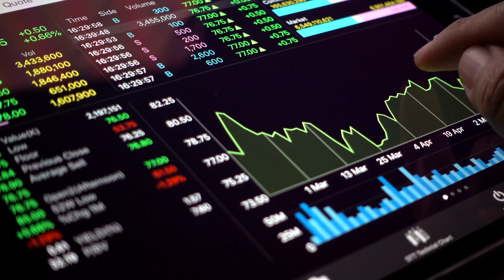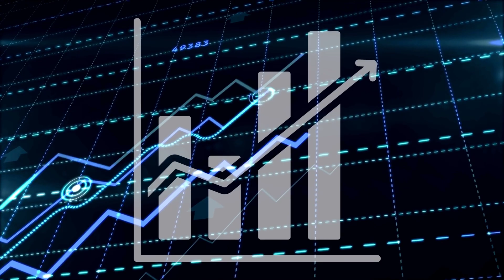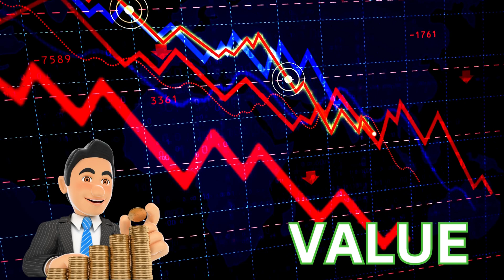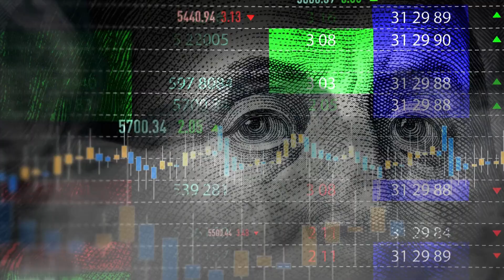Investing 101: Exploring Momentum, Value, and Growth Strategies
Discover three essential investment strategies: Momentum, Value, and Growth! Learn how each strategy works and the key differences between them.